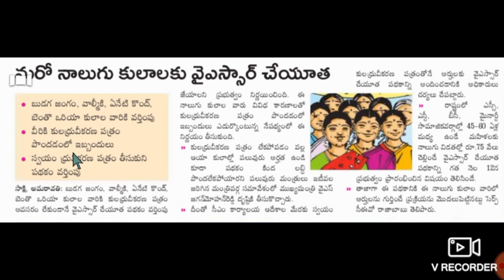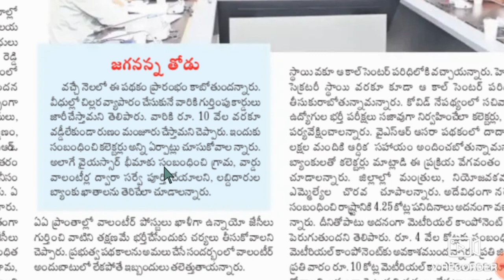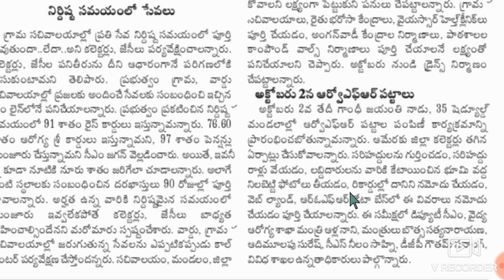AP అక్టోబర్ నెల నుండి వీరందరికీ 10,000/- రూ" ఇవ్వనున్న ఏపీ ప్రభుత్వం Updates 2020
AP illa pattalu Updates  2020